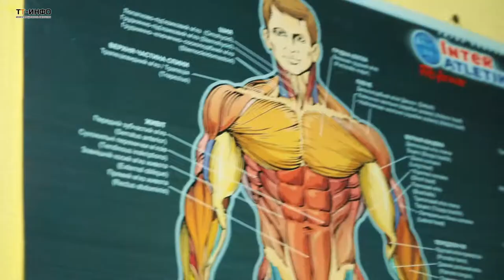Качалка с Эдвином (GIFTED) vol. 2: прокачка рук